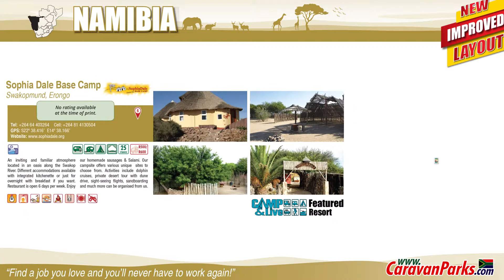Sophia Dale Base Camp - Featured Resort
Swakopmund, Erongo

An inviting and familiar atmosphere located in an oasis along the Swakop River. Different accommodations available with integrated kitchenette or just for overnight with breakfast if you want. Restaurant is open 6 days per week. Enjoy our homemade sausages & Salami. Our campsite offers various unique sites to choose from. Activities include dolphin cruises, private desert tour with dune
drive, sight-seeing flights, sandboarding and much more can be organised from us.

Song: Strawberry Milkshake (0:27 - 1:21)